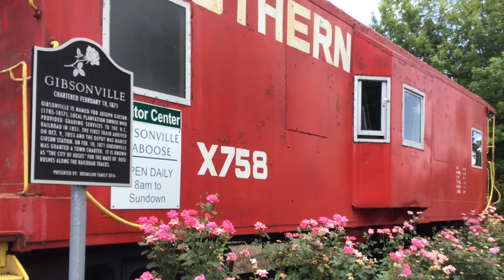Gibsonville Caboose and Piedmont #74 Rushes by the Caboose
Front locomotive: 1810 F59PH “City of Greensboro”
Back locomotive: 1893 F59PH “City of Burlington”